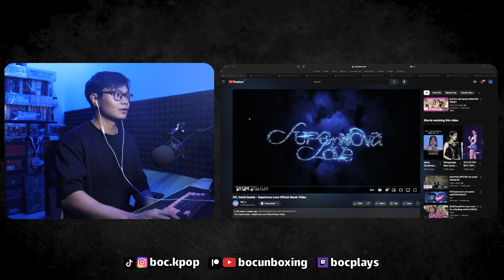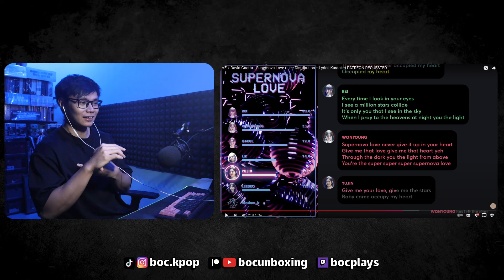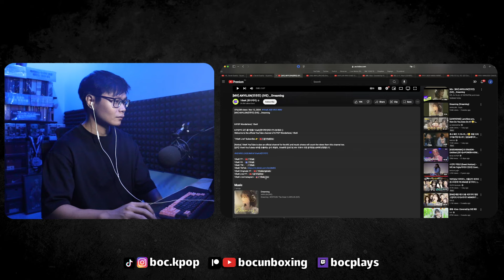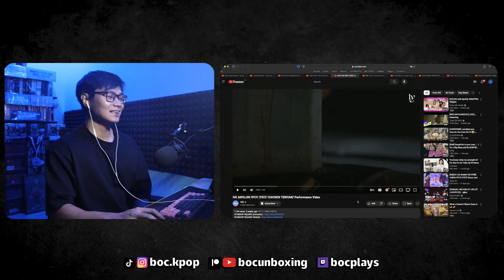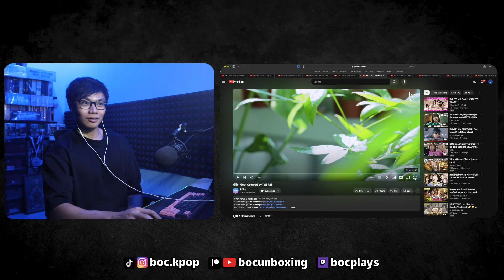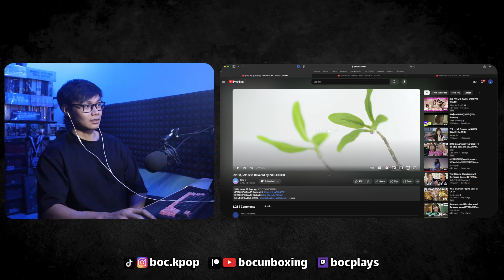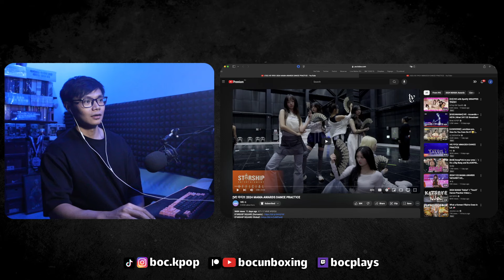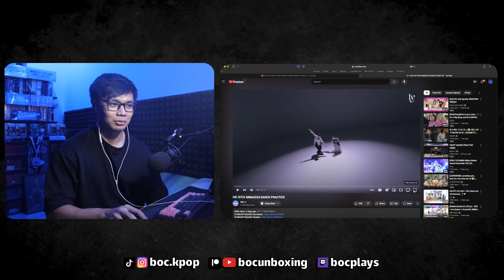CATCH UP WEEKEND | IVE Supernova Love + Performances Reaction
IVE Supernova Love + Performances Reaction
00:00 Supernova Love
13:00 Dreaming (Yujin)
22:00 Chicken Terriyaki (Yujin)
27:10 Kiss (Rei)
34:35 Every Day, Every Moment (Leeseo)
37:30 MAMA 2024 Dance Practice
51:00 MMA 2024 Dance Practice